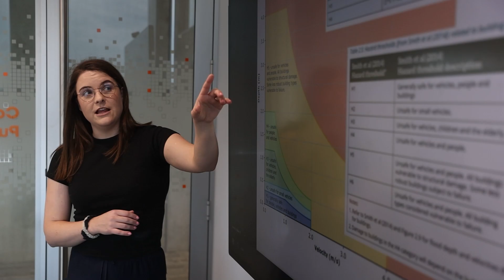Moving to Stantec a “no-brainer”: A day in the life of Abbie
Abbie Lovelock is a senior dams engineer in our Christchurch, New Zealand office and believes dams are one of the answers to help solve the world’s future problems, using energy transition. Abbie leads a team of dam engineers involved in monitoring, inspections, safety, upgrades, and hydraulic design.

She moved to Stantec especially for our industry leading dams experts and mentors who span the globe. Abbie works on local projects like the Cashmere Valley Dam, and abroad; she’s proud of her work on a barrier spillway in Calgary, Canada.

Learn more about the work our Dams people do in New Zealand